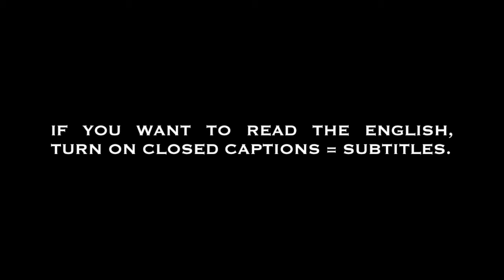Between a Rock and A Hard Place - Sider Road (Urdu/Hindi)